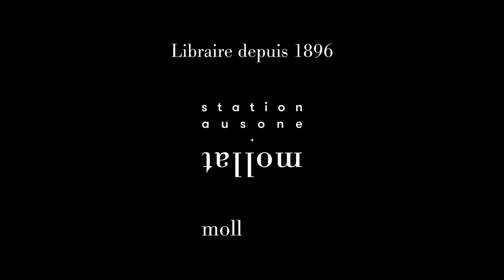Alain Garay - Le radicalisme religieux face au droit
Alain Garay présente son ouvrage "Le radicalisme religieux face au droit" aux éditions Cerf.